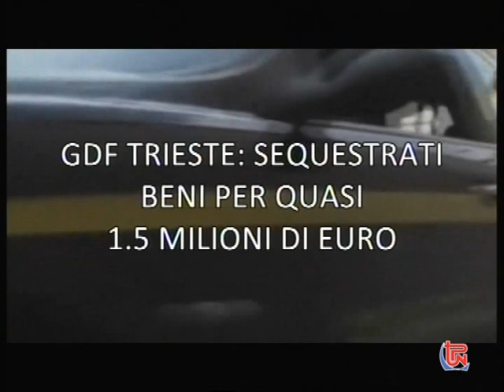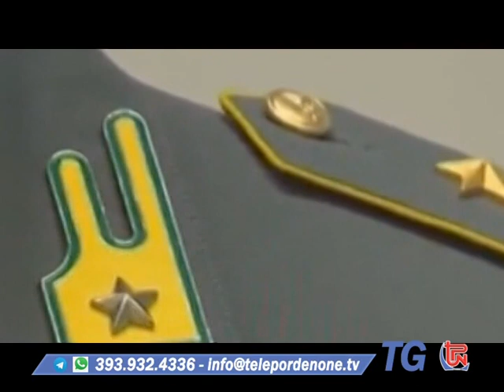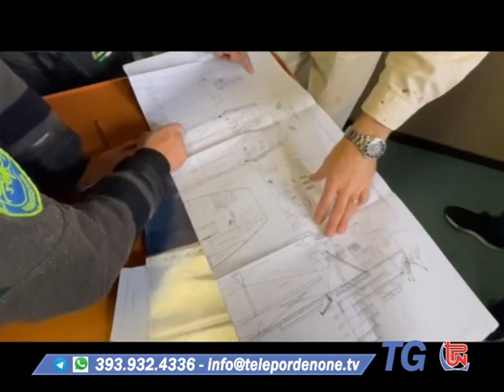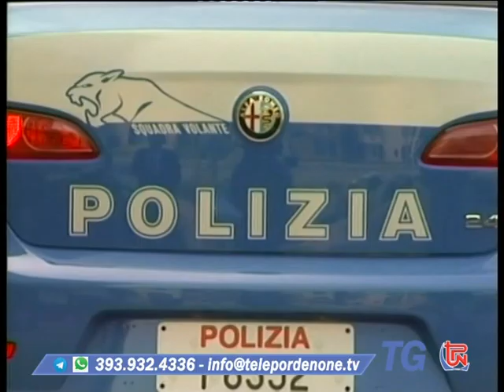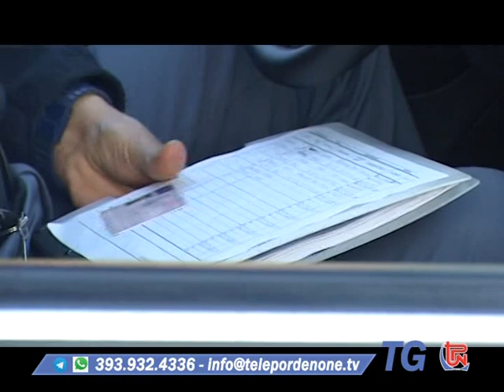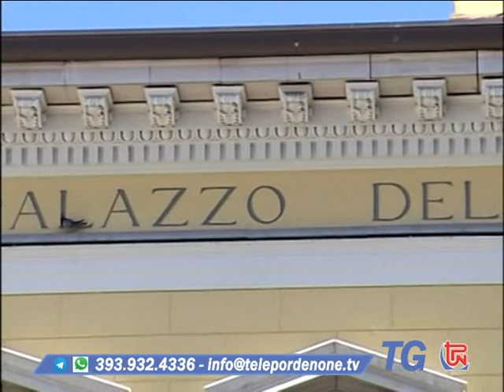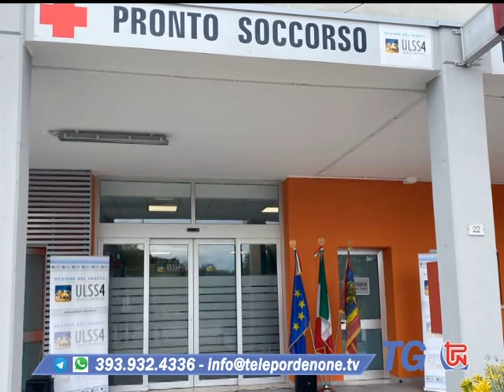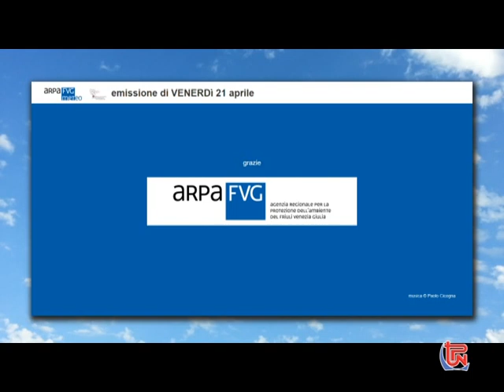TG TPN 21 APRILE 2023